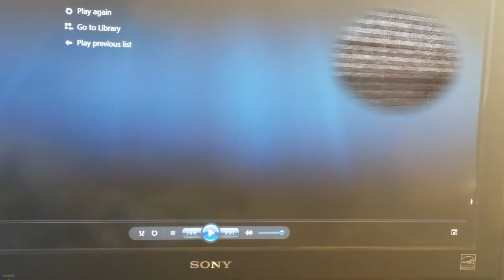Flash back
Chant them down